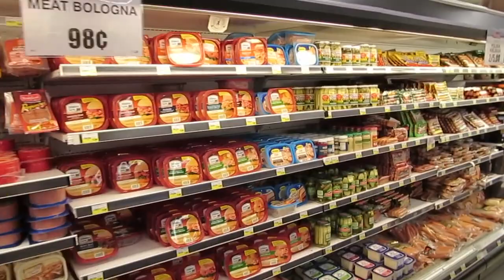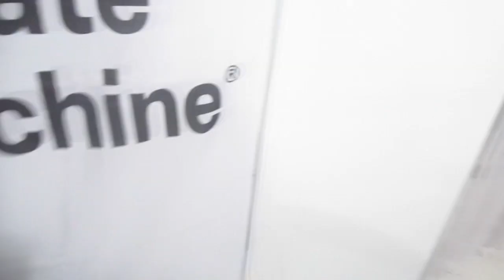The Millers are Kinky 12/6/13 - Day 1,094